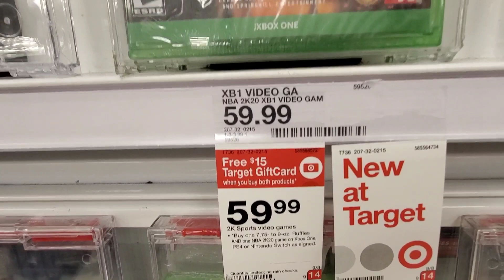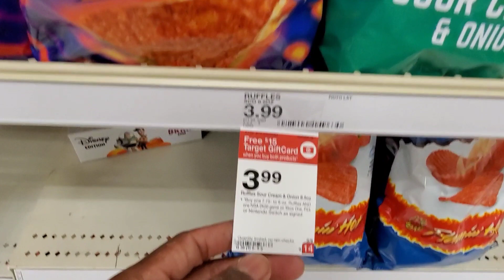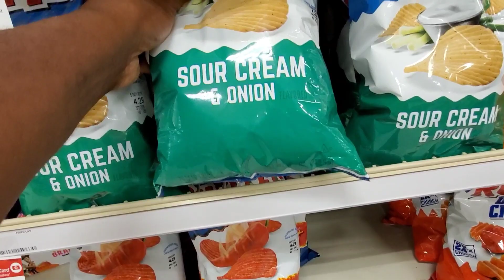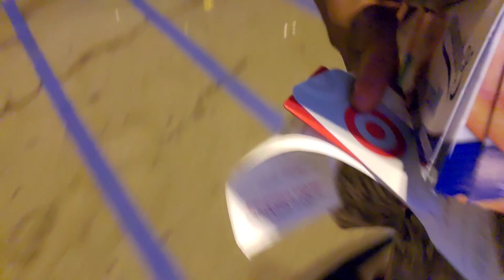Shopping for new toys and Ap buys NBA 2k20 HUGE discount at Target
How I bought Nba 2k20 and got $15 off the price!